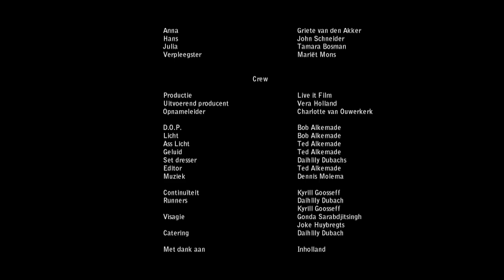Zonder Jou de film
Zonder Jou is een studentenfilm van 5 studenten van de Filmdrama en Productie minor van Hogeschool Inholland te Den Haag.

Anna doet er alles aan om haar man bij haar te houden ondanks zijn steeds erger wordende dementie. De situatie loopt zo uit de hand dat er geen andere optie is dan toegeven aan het feit dat Hans naar een
verpleeghuis moet.

Opnameleiding: Charlotte van Ouwerkerk
Regie: Naomi Berends en Vera Holland
Scenario: Daihlily Dubach
D.O.P: Bob Alkemade
Edit: Ted Alkemade
Continuïteit: Kyrill Goosseff
Muziek: Dennis Molema